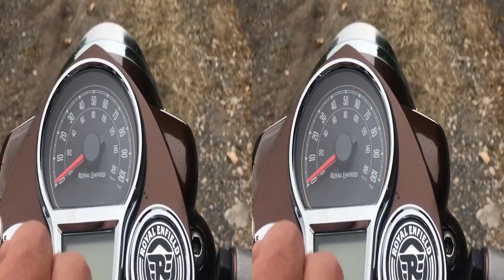Royal Enfield 350 Classic